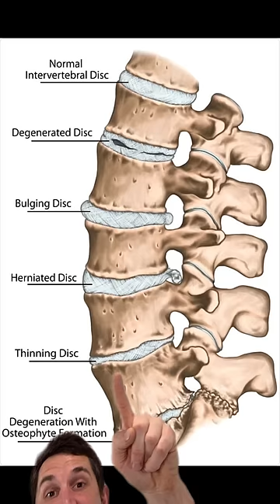The Real Reason Of Your Disc Hernation & Sciatica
Are you tired of experiencing pain from recurrent disc bulges and herniations? It's time to address the root cause of your pain. For years, bending from your back instead of your hips has led to predictable degeneration of your discs. Surgery may provide temporary relief, but the root cause will remain. The power to fix this lies within you.
With our comprehensive membership, programs, community, and professional support, you can retrain your body to move in better alignment and achieve lasting results in a short amount of time - Alternatively, you can set up a 1-on-1 session with Dr. Mike - DM us for more information.

Don't wait any longer to take control of your health. Commit to improving your technique and alleviating your pain, starting RIGHT NOW."
Here are three articles that correlate excessive low back flexion to disc herniation and sciatica:

"Lumbar Intervertebral Disc Degeneration and Its Genetic Influences: A Review," by Livshits et al. (2011): This review of existing research on lumbar intervertebral disc degeneration found that flexion combined with axial loading is a leading cause of disc herniation..
"Occupational and personal factors associated with lumbar intervertebral disc degeneration: a review of the literature," by Videman et al. (2000): …. found that prolonged forward flexion and heavy lifting were both significant predictors of disc degeneration and herniation.
"Factors associated with the progression of lumbar disc degeneration: a systematic review," by Xia et al. (2017): …found that excessive lumbar flexion during activities such as sitting and lifting can accelerate the degenerative process and increase the risk of herniation and sciatica.